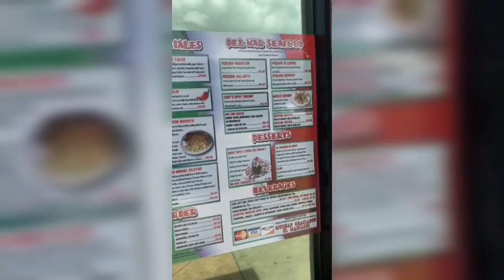Out & About with the Murphy’s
Go out with Emee & Patrick, what’s in my Bag

Im glad to know your thoughts, suggestion, opinions,  just comment
down below